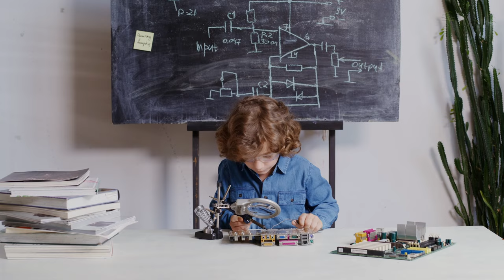இதற்கு மேல் எதிர்பார்க்கவும் முடியாது.! ❌➡️😇 | Sri Bagavath ஐயா